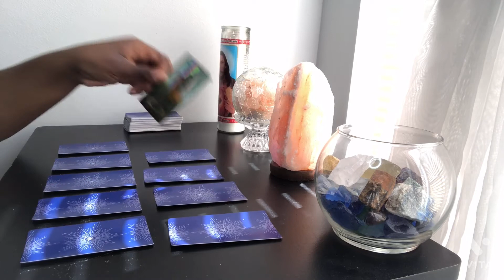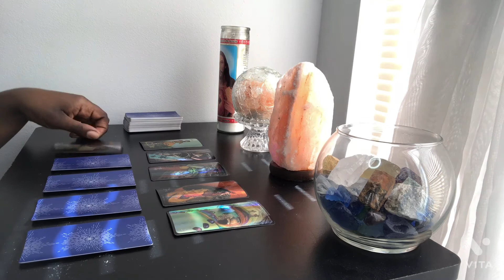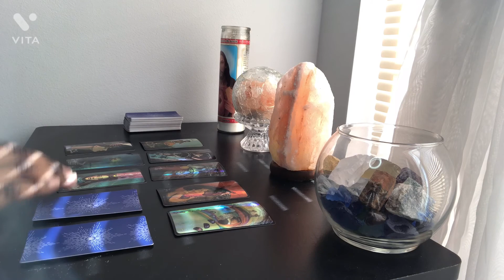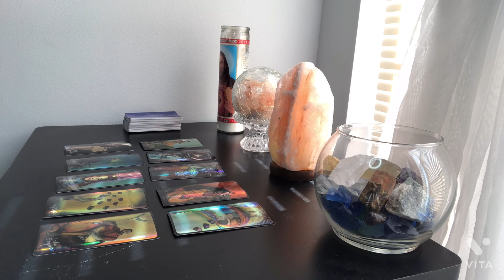SCORPIO ♏️YOU WANT TO IMPRESS THEM WITH MONEY & SOCIAL STATUS💰THEY DON'T CARE ABOUT ANY OF THAT!😐